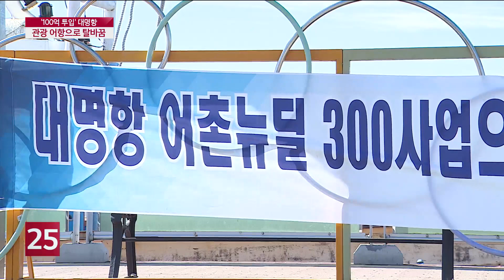′100억 들이는′ 김포 대명항...관광 어항 탈바꿈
김포 대명항이 관광 어항으로 거듭납니다.
정부의 어촌 뉴딜 사업에 선정되면서
올해부터 3년 동안 100억 예산이 투입되는데요.
이세진 기자가 어떤 모습일지 미리 들여다봤습니다.